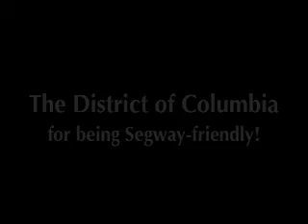Gliding in Washington, DC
Join our hero, Matt, as he meets up with the DC Segway User's Group for his first time on a Segway Human Transporter! In this slickly produced video, you will get a first-person view of what it's like to ride (or "glide") through our Nation's Capital on a Segway. Excitement! Humor! Speed! Adventure! Heckling Hillary Clinton! Highly recommended. beforeisleep.net

BeforeISleep.net